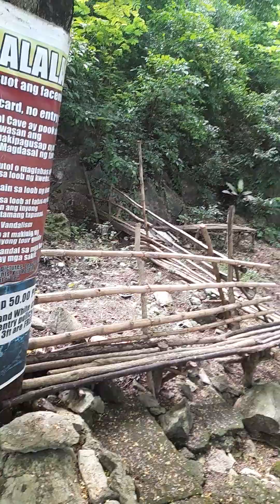lets explore at mahiwagang cave😃😃